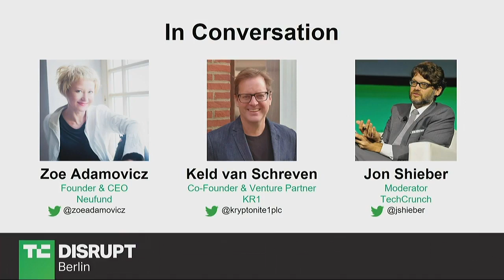KR1 and Neufund explain why crypto is both a religion and a business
Neufund co-founder and founder of KR1 discuss ICOs, Ethereum, and building businesses based on the blockchain